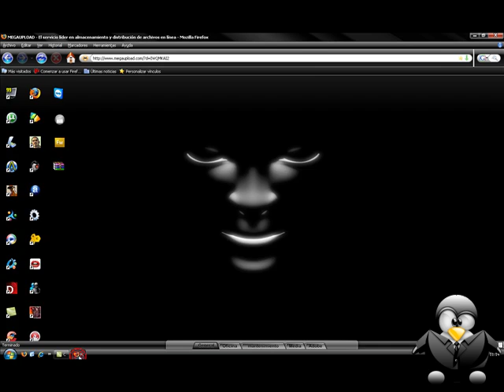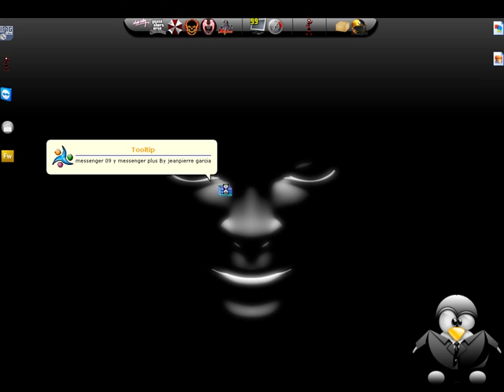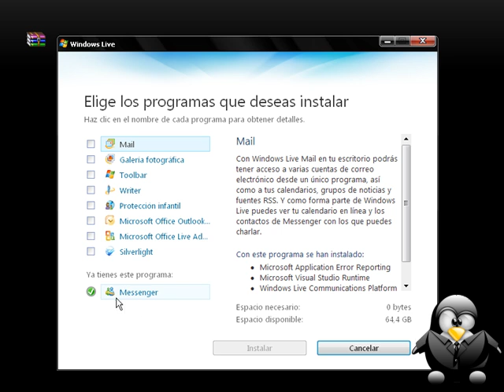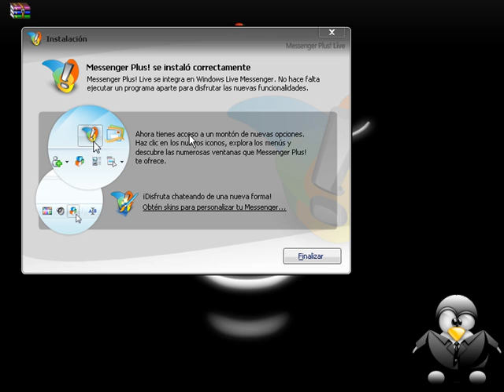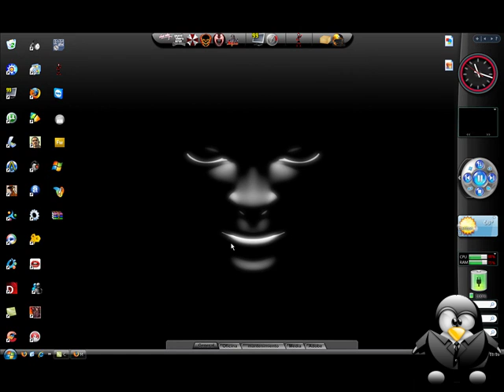Descarga de Msn 09 y Msn plus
Bueno espero les aya gustado mi primer video tutorial

Video realizado por jeanpierre G.